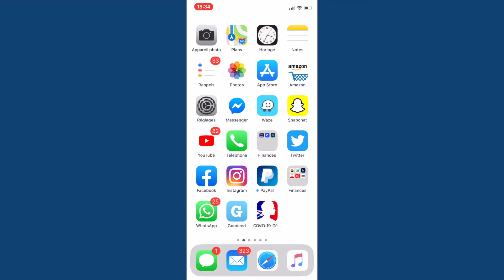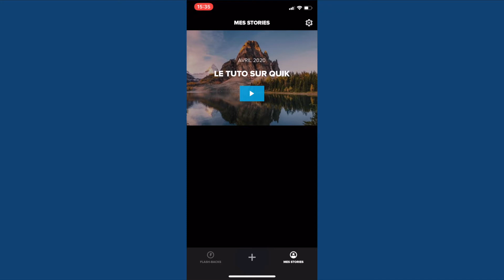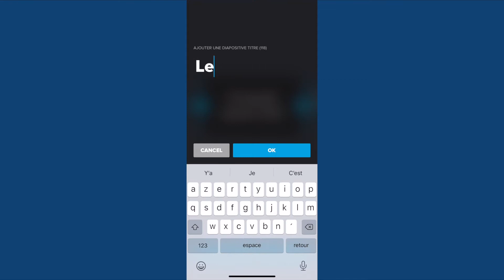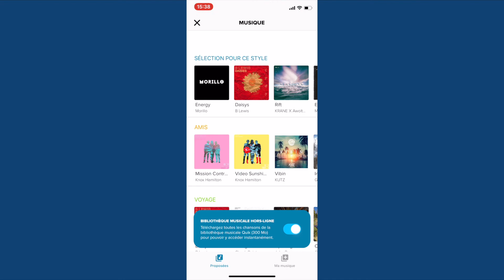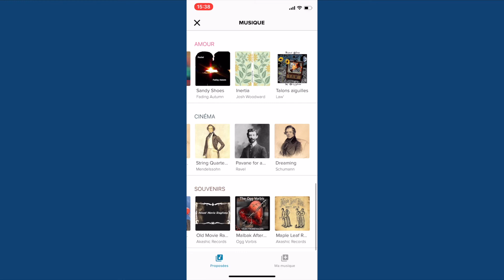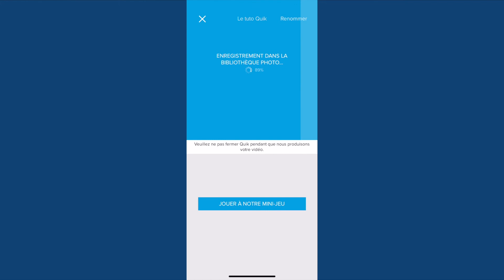Faire un montage vidéo automatique avec ses photos/vidéos depuis son téléphone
► Je vous montre comment créer une vidéo depuis iOS ou Android qui fait défiler automatiquement des photos et vidéos de son téléphone, rendu idéal pour faire des viéos souvenirs, anniversaire, séminaire, mariage, etc

►LIENS :

- Si tu as aimé la vidéo, n'hésites pas à soutenir la chaine sur Utip

                    MON MATERIEL